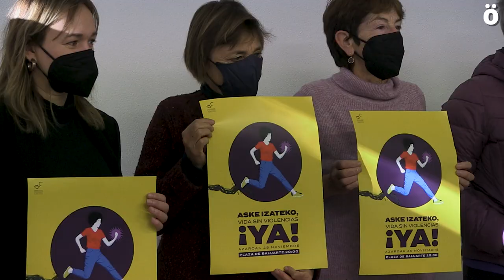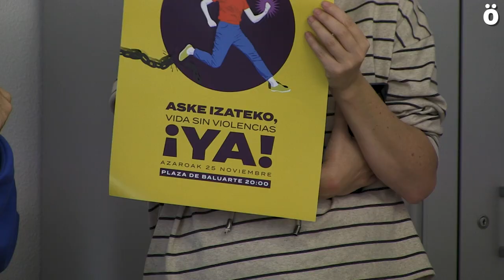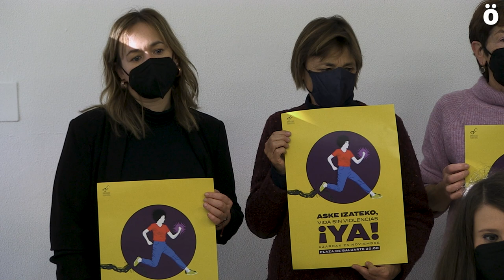Azaroaren 25an indarkeri sexista ororekin bukatzeko aldarrikapenak kaleak hartuko ditu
Indarkeria Sexistaren Kontrako Emakumeon Plataformak azaroaren 25an egingo den manifestazioaren leloa eta mezuaren berri eman du gaur publikoki. Aurtengo leloa "Aske izateko, vida sin violencias Ya!" izanen da, eta bereziki instituzioei zuzendutako mezu bat helarazi diete indarkeriaren aurkako borrokan ahalegin handiagoak egiteko.